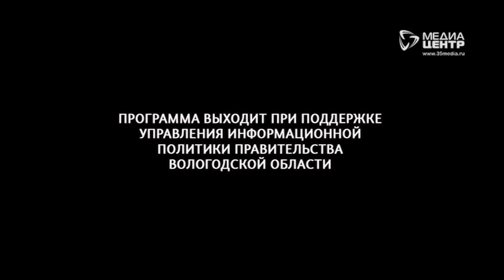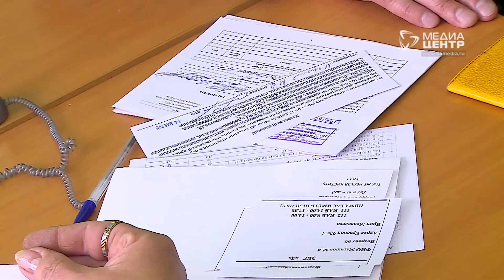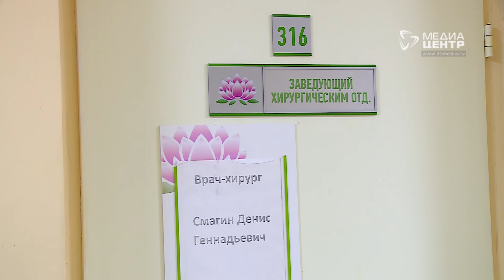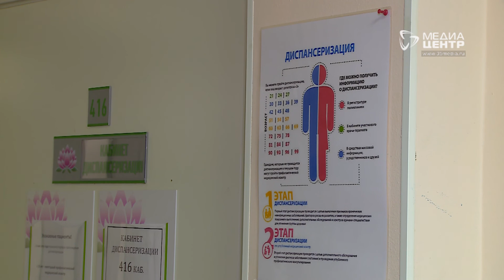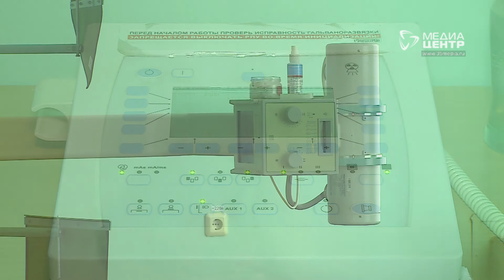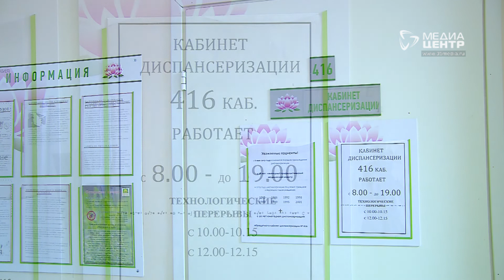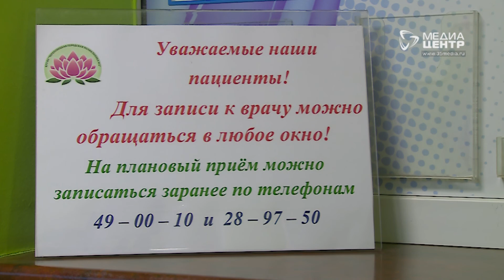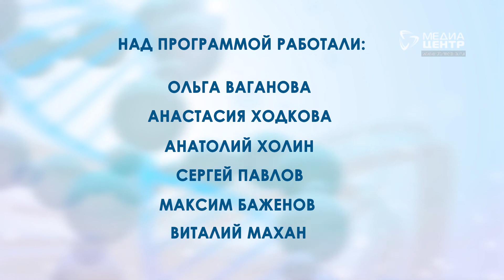Лаборатория 24.06.19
Тема программы - диспансеризация по новым правилам.